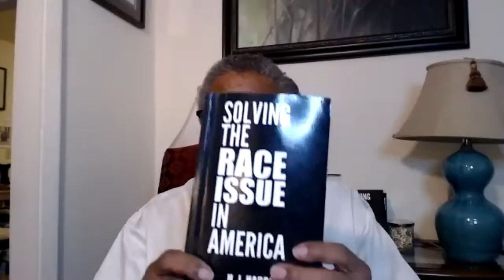Dr. Herbert Harris shares comments on the 1898 Coup & Massacre in Wilmington, NC